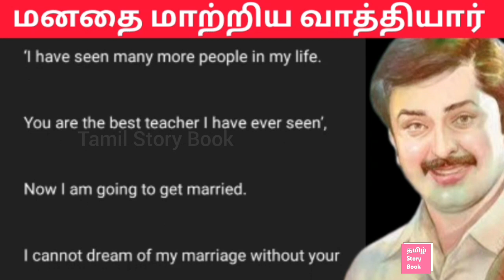நானும் ஆசிரியரும்... மனதை மாற்றி பாதையை மாற்றிய ஆசிரியர்...